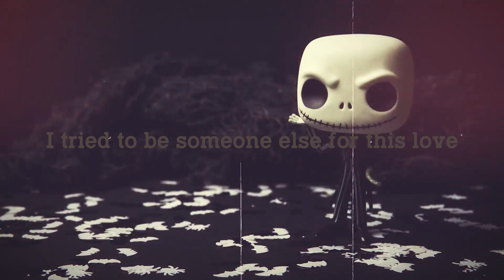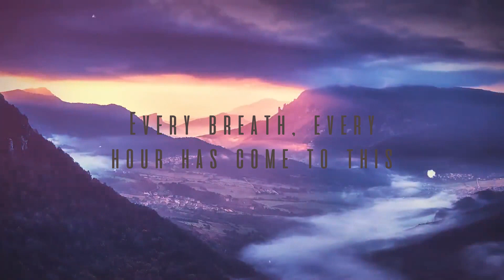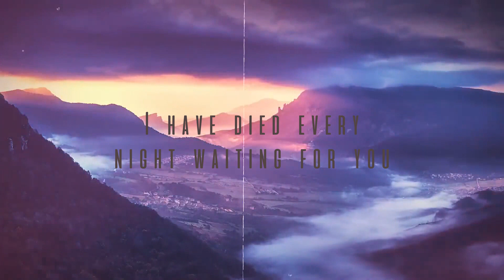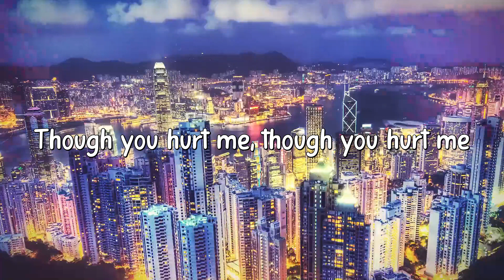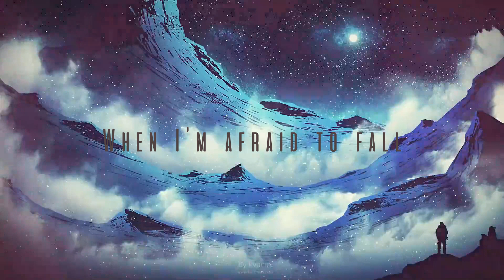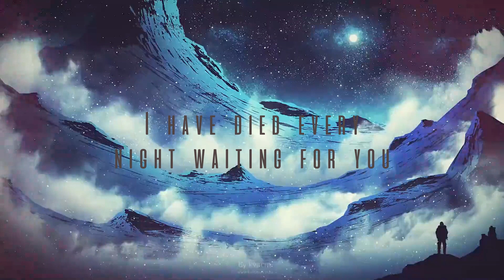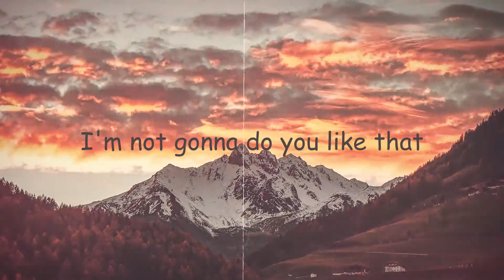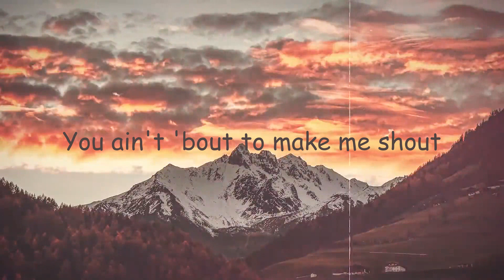Goodbye - Mimi Webb (Letra) 🍁